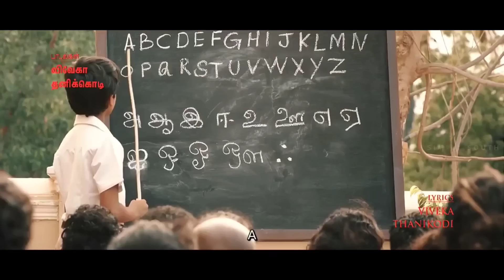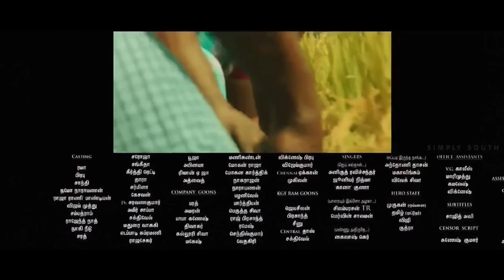PAWANGNYA PARA PREMAN II ALUR CERITA FILM INDIA ACTION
menceritakan seorang insinyur yang dirawat dan dibesarkan oleh pasukan preman terkuat yang mengusai seluruh kota